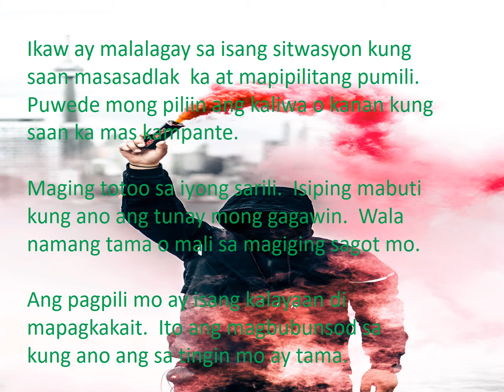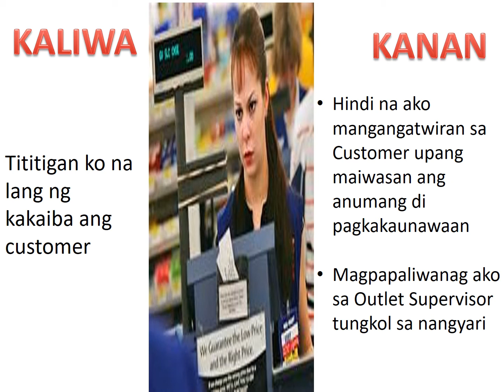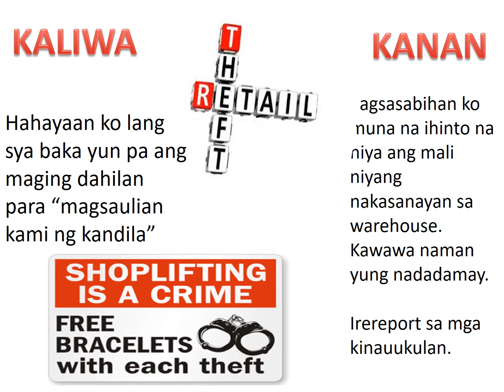Pagtuklas ng Wastong Pag-uugali ng PromoMerchandiser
Mga Sitwasyong  Titimbang ng iyong Katauhan